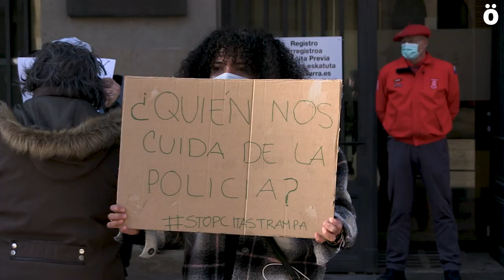Denuncian que la policía realiza “citas trampa” para expulsar ciudadanos en situación irregular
Papeles y Derechos Denontzat, Médicos del Mundo, y SOS Racismo han denunciado esta mañana la existencia de citaciones por parte de la policía española a ciudadanos en situación irregular para proceder a su expulsión mediante la Ley de Extranjería. Reclaman a las instituciones, tanto navarras como españolas el cese de este tipo de prácticas, el fin de controles de identidad por perfil étnico y la no colaboración con este tipo de prácticas.